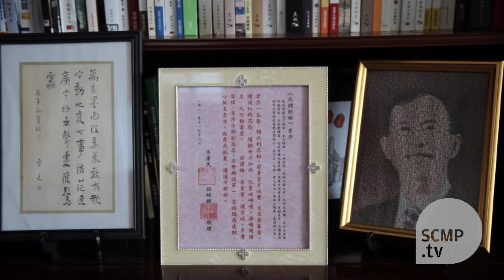Jasper Tsang looks back on his tenure as Hong Kong Legco president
Retiring Legislative Council presidentJasper Tsang Yok-sing listed his achievement and failure ahead of his retirement in September. (Photo: SCMP\'s Sam Tsang)